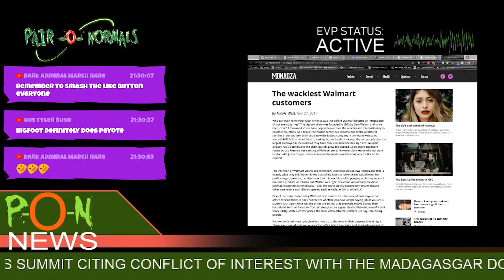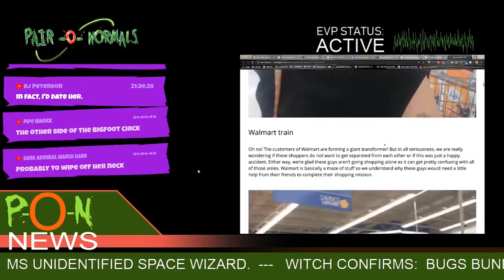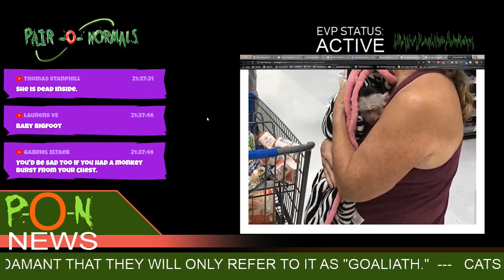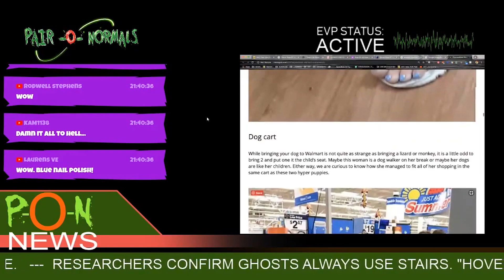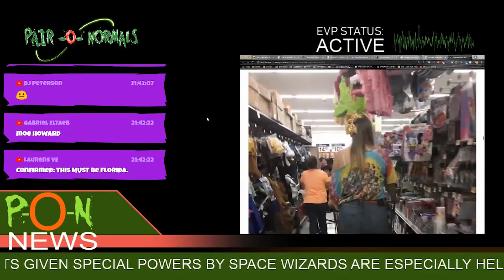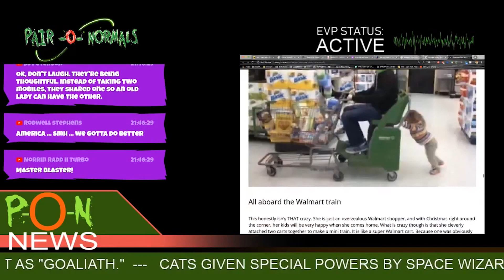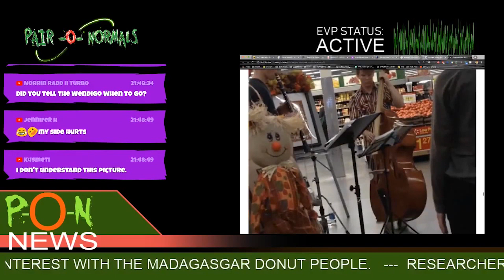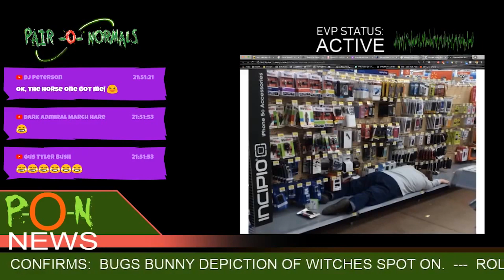The people of WALMART are ALIENS? - PAIR-O-NORMALS CLIP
Are the people of Walmart just aliens buying souvenirs?